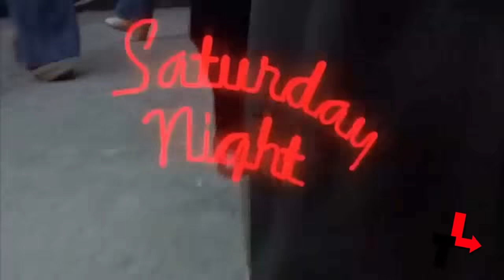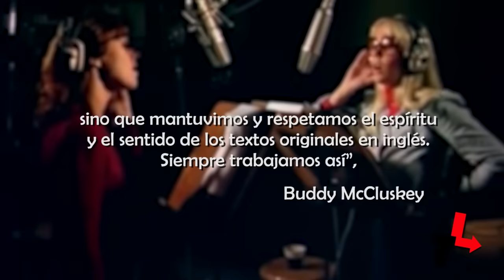LA HISTORIA DE CÓMO ABBA DECIDIÓ GRABAR EN ESPAÑOL | DOCUMENTAL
Ok, puede que ABBA no sea la banda favorita de algunos que vean esto, pero es el grupo que no tiene que excusarse. En sus ocho discos publicados ha vendido más de 375 millones de copias a nivel mundial, una porción de ellos está en Latinoamérica, aunque curiosamente, jamás pisaron ningún país del continente. Sí, la música de los suecos tuvo un enorme impacto en Sudamérica y fue una pareja la que logró que ellos grabaran en español. Hoy te contamos la historia detrás de esta decisión.

En estas últimas semanas, ABBA volvió a estar en los títulos de los principales medios del mundo por su regreso a la actividad luego de cuatro décadas de silencio. Agnetha Fältskog, Björn Ulvaeus, Benny Andersson y Anni-Frid Lyngstad publicaron su noveno álbum Voyage y una gira mundial para el próximo año con hologramas generados con la última tecnología. Aparentemente, según los integrantes, luego de finalizar con todos estos compromisos el grupo sueco volverá a apagarse.

Esta propuesta de cuarteto con voces armoniosas y pegadizas llegó al mundo en la década de los 70. Una fórmula exitosa que se destacó en varios de sus clásicos como Waterloo, Dancing Queen, Mamma Mia, Take a Chance on Me, Gimme! Gimme! Gimme!, entre otros. Pero, antes del nacimiento de la banda, los dos varones que la conforman, ya eran músicos exitosos en Suecia por participar en distintos proyectos: el primero en The Hootenanny Singers, una banda de folclórica muy popular…

mientras que el segundo brilló en The Hep Stars, la agrupación pop más importante de Suecia.

Así es como finalmente, el cuarteto se forma en Estocolmo en 1972, y empezó a sonar con fuerza luego de ganar el Festival de la Canción de Eurovisión.

En sus inicios, ABBA provocó un desconcierto. Su propuesta de pop liviano llegó en un momento de auge del hard rock o el rock duro, con grupo como Led Zeppelin y Deep Purple, y en los primeros pasos del heavy metal con Black Sabbath. Sin embargo, luego de su paso por Eurovisión, lograron imponer su estilo inspirado en The Beatles, además, de la estructura sonora de Phil Spector. Por esas características del pop anglosajón, también se sumó una cuota melódica típica de la música nórdica. Según Gabriel Hernando, autor del libro “ABBA, la bestia pop”, los suecos se sumaron al boom de la música disco con la película “Fiebre de sábado por la noche”, este habría sido su boleto VIP para su ingreso a Latinoamérica.

La conmoción desatada a partir del suceso mundial del film estrenado en 1977 con John Travolta como protagonista principal y, el inmediato furor por la música disco a manos de los Bee Gees sedujeron notablemente a Björn y Benny quienes, sin ocultar una alta cuota de provecho, se adhirieron al tren de la moda con Voulez-Vous en abril de 1979 con hits de corte dance tales como “Does Your Mother Know?” y “As Good As New”. Por este motivo, es considerado un álbum en donde su euro-pop característico entabló excelentes y fluidas relaciones con el eurodisco, marcando una tendencia que muchos otros artistas adoptarían en el futuro.

Como habíamos comentado, ya a finales de esta década, ABBA era famoso por sus canciones. Un éxito que no tenía barreras ni musicales ni del idioma. Estados Unidos, Canadá, Japón, Reino Unido, Australia y Europa, se transformaron en los privilegiados que tuvieron la oportunidad de disfrutar de sus canciones en vivo. Sin embargo; Latinoamérica no corrió con la misma fortuna, pues si bien ABBA era un nombre muy conocido, no tenía en sus planes brindar shows.

Muchas de las canciones sonaban en discotecas latinoamericanas, pero fue un país el que tomó la iniciativa, de que sí no llegaban hasta aquí, mínimo y por consideración de sus seguidores debían también grabar en español, ese país fue Argentina.

Para ese entonces, Buddy McCluskey, un ejecutivo de la compañía discográfica RCA Victor, encargada de lanzar los discos de ABBA en Latinoamérica, tuvo la idea de hacer una versión en castellano de “Chiquitita”.

Pero, ¿cómo se elige esta canción para ser traducida al español? ABBA ya tenía unos cuantos millones de discos vendidos en Europa; no obstante, fue a partir de esta versión que, lo que era un éxito hemisférico terminó de globalizarse. Para terminar ese círculo, los derechos de autor del hitazo made in Suecia también fueron donados por sus autores a UNICEF logrando que miles de niños en África no sufrieran de hambre.